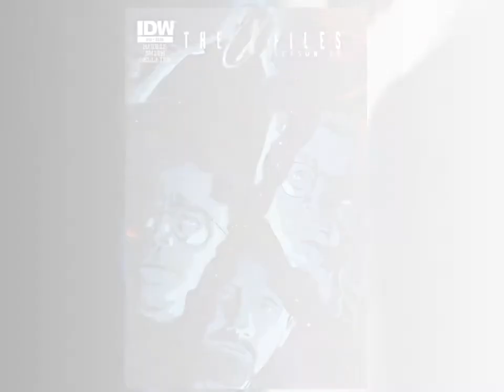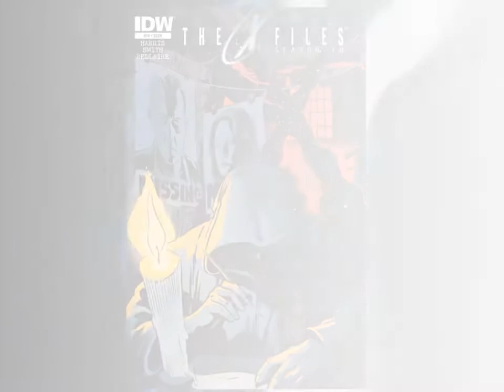THE X-FILES: SEASON 10 IDW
The X-Files is an American science fiction–thriller media franchise created by Chris Carter. The franchise generally focused on paranormal or unexplained happenings. The first franchise release—simply titled The X-Files—debuted in September 1993 and ended in May 2002. The show was a hit for Fox, and its characters and slogans (e.g., "The Truth Is Out There", "Trust No One", "I Want to Believe") became pop culture touchstones in the 1990s. 1996 saw the premiere of a second series set in the same universe but covering a storyline independent of the X-Files mythology, titled Millennium. In 1998, the first X-Files feature film titled The X-Files was released, eventually grossing over $180 million. A spin-off—The Lone Gunmen—was released in 2001 and abruptly canceled. Six years after the initial television series was canceled, another film—The X-Files: I Want to Believe—was released. In January 2016, a tenth season of The X-Files aired, featuring Carter as executive producer and writer, and starring David Duchovny and Gillian Anderson. An eleventh season premiered in January 2018.

In addition to film and television, The X-Files franchise has expanded into other media, including books, video games, and comic books. These supplements to the film and television series have resulted in significant development of the show's fictional universe and mythology. By May 2002, the franchise generated $1 billion in total revenue, $500 million of which is revenue from the television show.